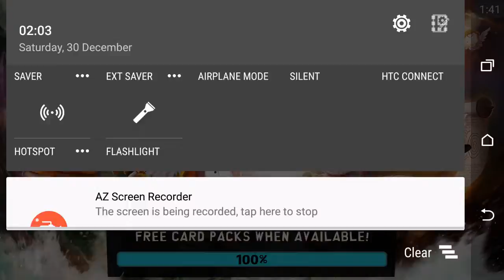Killing my friends !!!